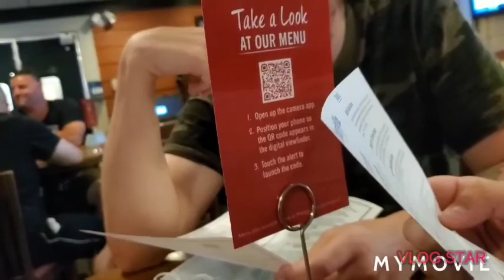FANT N GOMEZ out after the quarantine(special guest carl)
Impressions dining out after lockdown
Edit with Vlog Star app